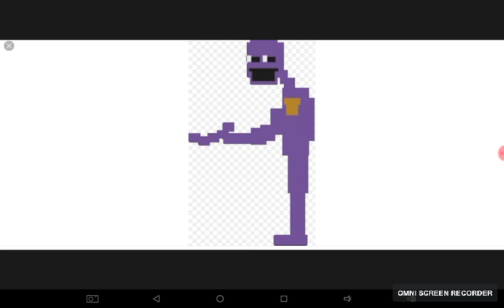The purple guy song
Oof there was a lot of noise in my house when I made this